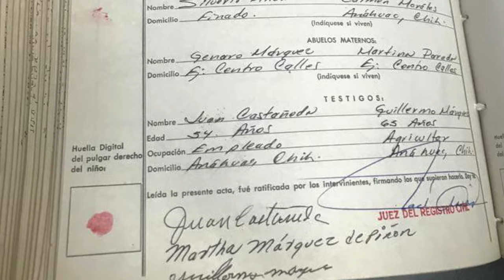Un dia en Cuauhtemoc Chihuahua